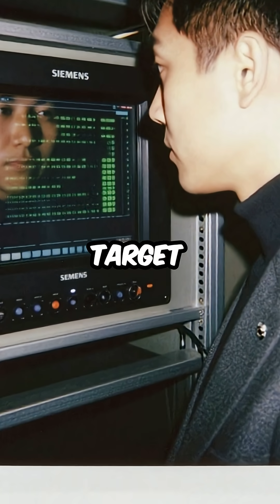The First Cyber Attack That Destroyed a Nuclear Facility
Stuxnet changed warfare forever 💥